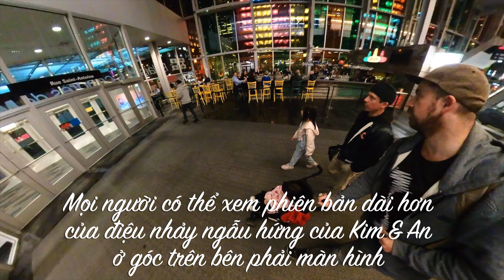MONTREAL CANADA - Khám phá thành phố Montreal Canada - Một kho tàng kiến trúc và nghệ thuật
Chào mừng mọi người đến với thành phố Montreal thuộc tỉnh Quebec của Canada - một trong những thành phố lớn và đẹp nhất ở đất nước có biểu tượng là cây phong huyền thoại này. Hãy cùng Gia Đình Phượt khám phá trung tâm thành phố Montreal cổ kính, một kho tàng kiến trúc theo phong cách châu Âu có từ những ngày đầu thuộc địa của Pháp và Anh. Tận hưởng những con đường lát đá cuội cổ kính và ngắm những tòa nhà đẹp như tranh vẽ. Tham quan khu vực phố cổ thực sự chứa đựng được toàn bộ lịch sử phong phú của thành phố. Đừng quên lên đến đỉnh Mont-Royal để ngắm toàn cảnh thành phố, đặc biệt là vào mùa thu khi lá cây đổi màu đỏ vàng rực rỡ. Hãy khám phá sự sôi nổi của nghệ thuật tại Montreal với Quartier des Spectacles và tận hưởng những tác phẩm nghệ thuật đường phố quyến rũ. Cuối cùng, hãy cùng tham gia cuộc triển lãm nghệ thuật độc đáo trưng bày các tác phẩm của họa sĩ huyền thoại Vincent Van Gogh và khám phá thêm về vẻ đẹp của thành phố Montreal.
Hy vọng rằng video này sẽ mang lại cho bạn những trải nghiệm thú vị và cảm giác lãng mạn bay bổng khi khám phá thành phố Montreal.

Định sắp đi du lịch và muốn khuyến khích chúng tôi sản xuất nhiều video du lịch hơn?

Hãy đặt chuyến đi tiếp theo của bạn qua liên kết dưới đây. Giá vẫn không đổi đối với bạn và chúng tôi sẽ nhận được một khoản hoa hồng nhỏ để hỗ trợ việc sản xuất video.

Dưới đây là các trang web chúng tôi thích sử dụng khi đi du lịch:

Đặt chuyến

Hướng dẫn viên du lịch

Vé bảo tàng và hoạt động

Bảo hiểm du lịch

Mua eSim để có dữ liệu điện thoại từ ngày đầu tiên bạn đến.

Xin chân thành cảm ơn sự theo dõi và ủng của Gia Đình Phượt!